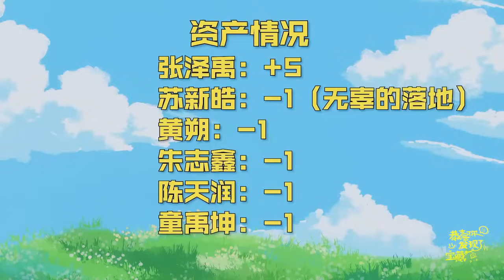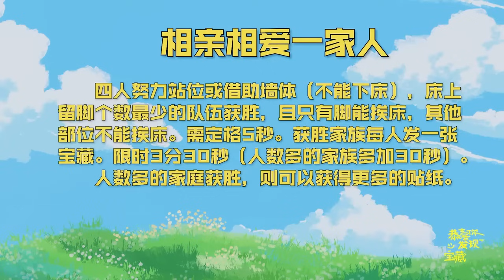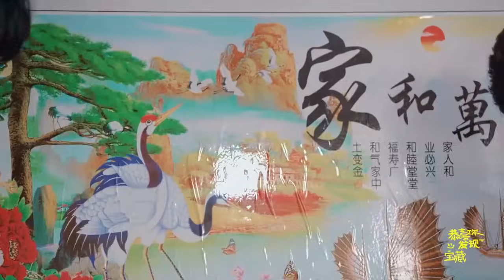【TF家族】《恭喜你发现了宝藏》（第二季）EP6：大通铺游戏